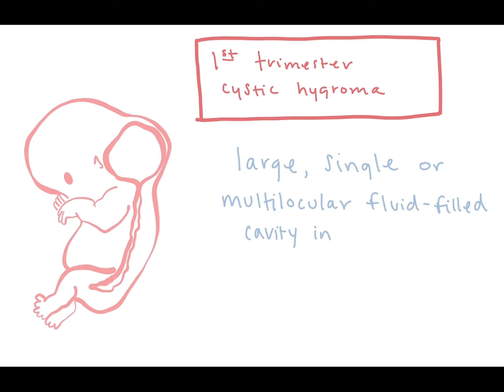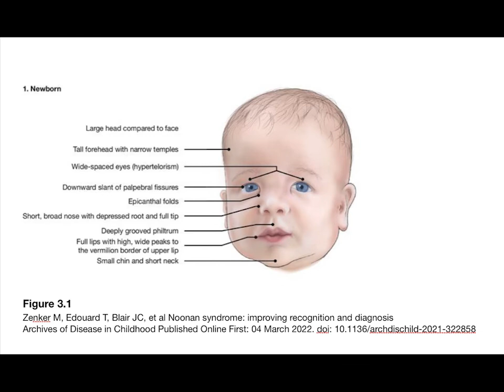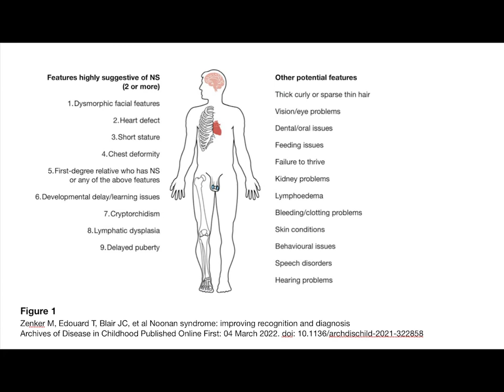Ultrasound Case Review with Dr. Longman, UChicago Medicine Ob/Gyn: Noonan Syndrome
Ryan Longman, MD, is the Director of the Department of Obstetrics & Gynecology's Ultrasound & Genetics Unit at the University of Chicago Medicine.